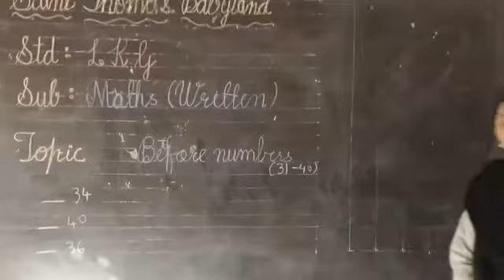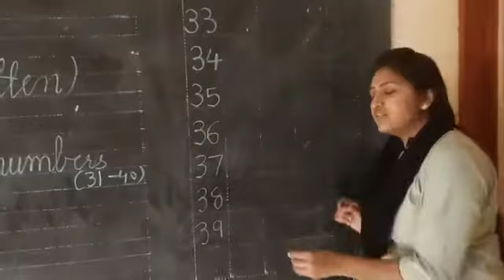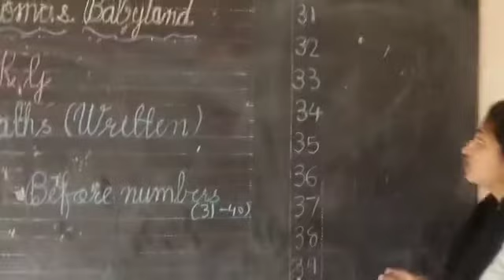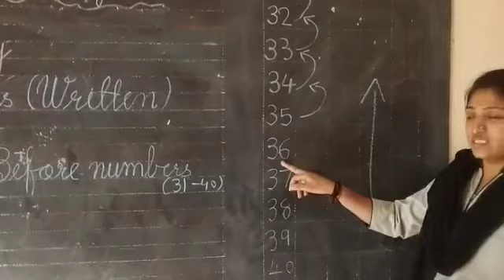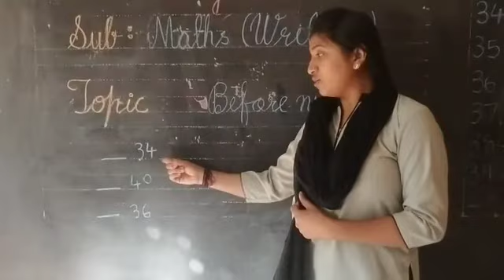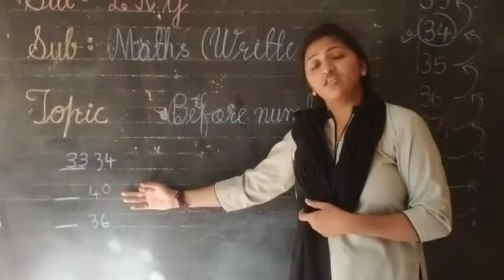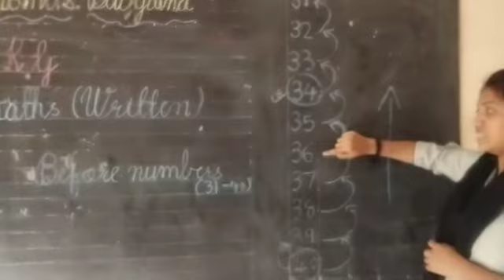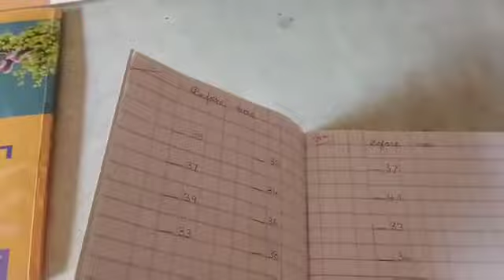ASVINEE TR LKG MATHSWRITTEN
MATHS WRITTEN